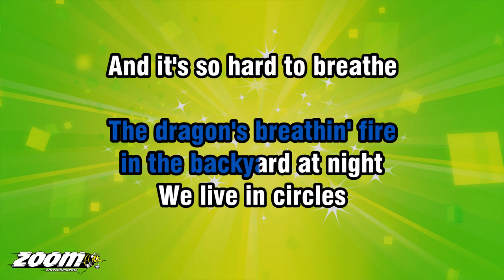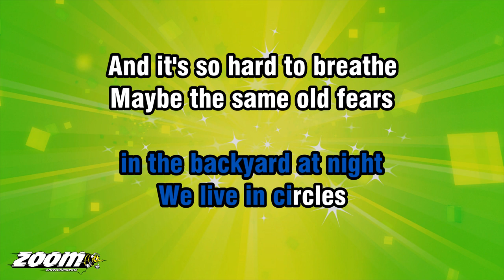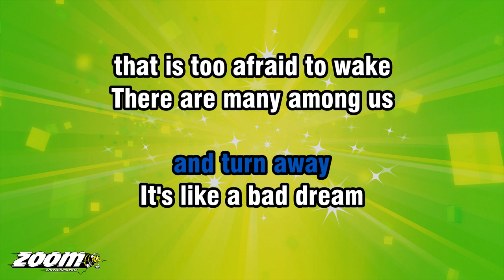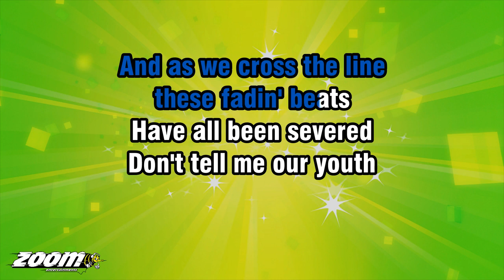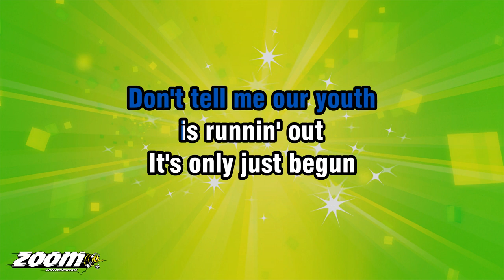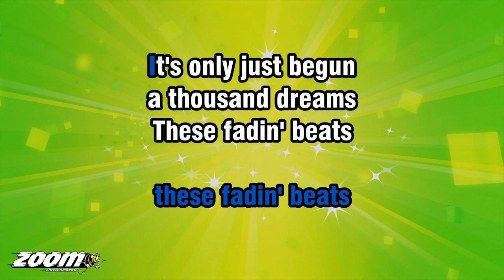Foxes - Youth - Karaoke Version from Zoom Karaoke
Song lyrics:

THEY DIDN'T WARN ME
WHEN I WAS RUNNIN' WILD
THE DRAGON'S BREATHIN' FIRE
IN THE BACKYARD AT NIGHT

WE LIVE IN CIRCLES
AND IT'S SO HARD TO BREATHE
MAYBE THE SAME OLD FEARS
WHAT HAVE WE HERE
DON'T BRING ME DOWN WITH YOU

NOW I'M JUST CHASIN' TIME
WITH A THOUSAND DREAMS
I'M HOLDIN' HEAVY

AND AS WE CROSS THE LINE
THESE FADIN' BEATS
HAVE ALL BEEN SEVERED
DON'T TELL ME OUR YOUTH
IS RUNNIN' OUT

IF I ASKED YOU FOR GOOD NEWS
WOULD YOU SMILE
AND TURN AWAY
IT'S LIKE A BAD DREAM
THAT IS TOO AFRAID TO WAKE

THERE ARE MANY AMONG US
AND WE'RE CHANGIN'
ALL THE TIME

I'M HOLDIN' HEAVY

THESE FADIN' BEATS
THESE FADIN' BEATS
THESE FADIN' BEATS
A THOUSAND DREAMS

I'M HOLDIN' HEAVY

THESE FADIN' BEATS
IT'S ONLY JUST BEGUN
A THOUSAND DREAMS
THESE FADIN' BEATS
A THOUSAND DREAMS